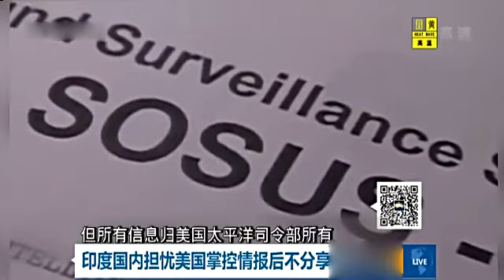印度欲与美日合作 在印度洋监控中国潜艇